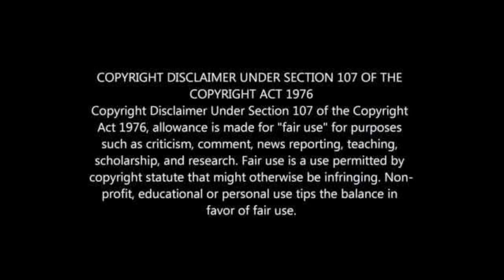EMANUEL 'SCARA' NGOBESE SKILLS AND GOALS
SCARA NGOBESE'S SKILLS AND GOALS